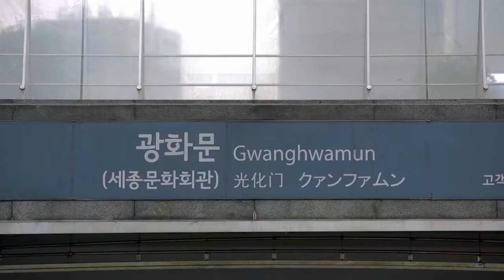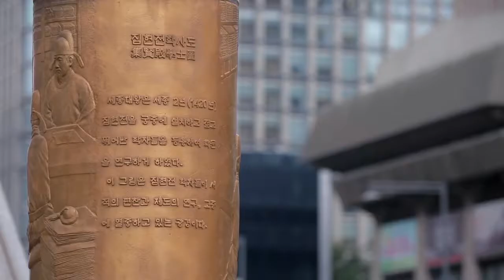바로 배워 바로 쓰는 여행 한국어 12편/ 即学即用旅行韩语 第十二编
실생활에서 바로 쓰이는 한국 여행에 꼭 필요한 한국어 강의!

故事性强，寓教于乐，中间穿插韩语老师的生动讲解和最标准的母语发音示范，保证观众学到最原汁原味的生活韩语!